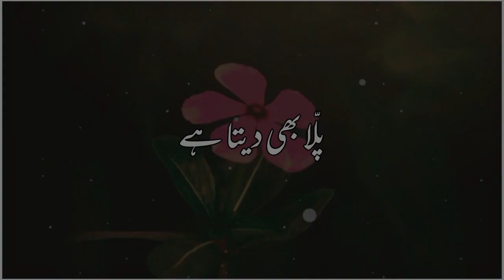USoft : Vasli Roza : Life Changing Message : Silent Life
USoft : Islamic Video Channel